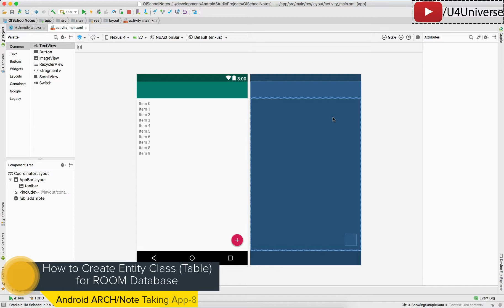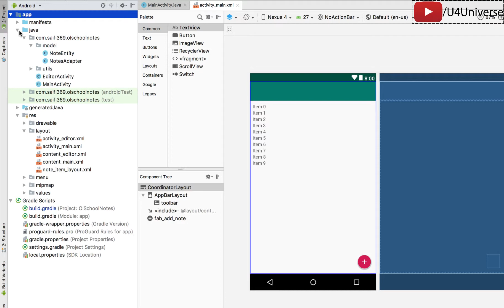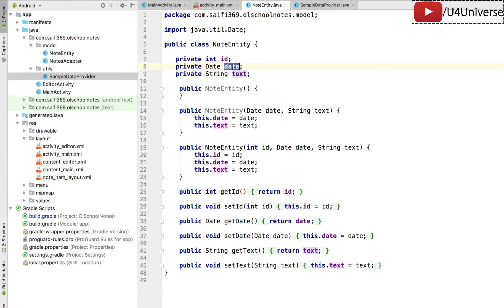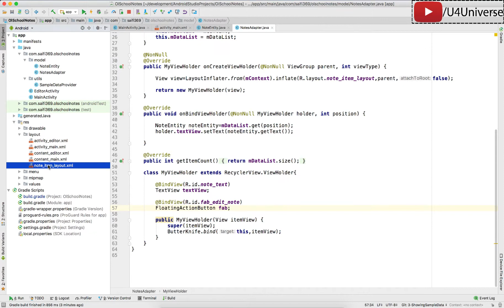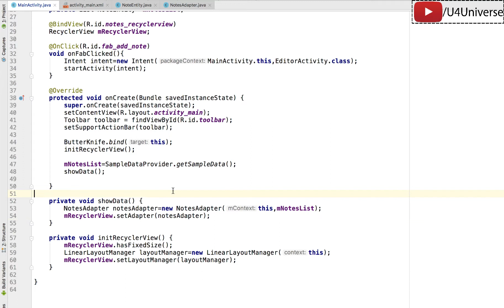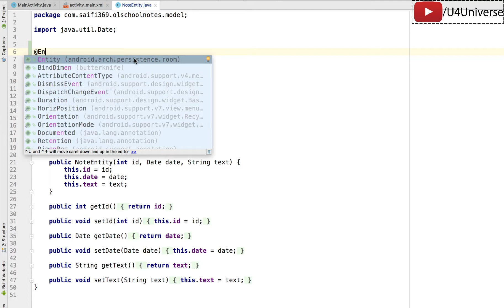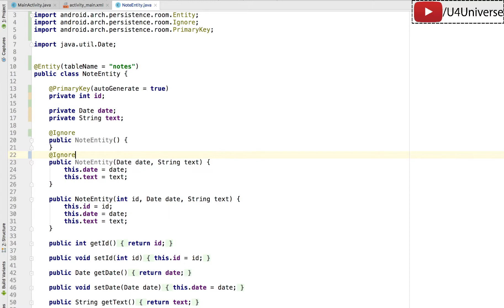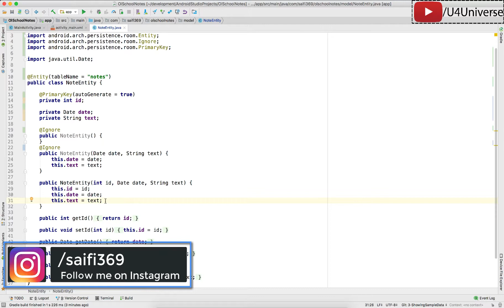Android Note Taking App-8 | How to Define an Entity Class(Table) for ROOM Database | U4Universe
In this video, we'll learn how to define an Entity class for ROOM. This entity class represents a table in SQLite database.

I’ve started this channel because I love teaching. And also for learning by sharing and teaching the knowledge that I have. I really enjoy teaching programming and Android specially and I love it. So thats why, I’ve started this channel.

Second reason is, I learn everything in detail. I search a lot and I mean a lot to get better and full understanding why some thing is happening the way it is. And I teach the same way, I don’t share any knowledge unless I don’t know what and why its happening and I search a lot before making any video. When I think I have detailed knowledge of the topic, then I make video.

                                              Happy Coding!